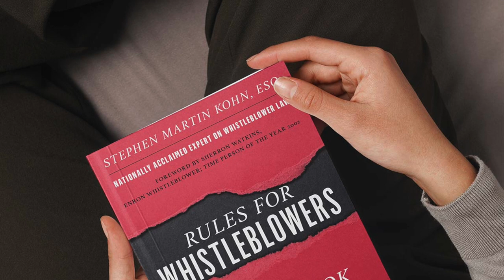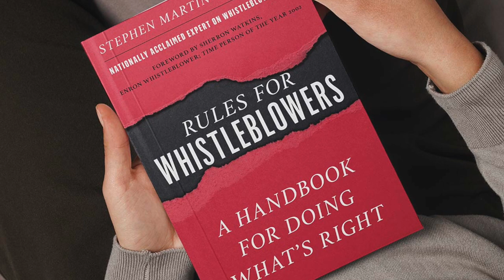Stephen Kohn on Landmark Supreme Court Whistleblower Case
In this episode of the Whistleblower of the Week podcast, host Jane Turner speaks with leading whistleblower attorney Stephen M. Kohn, founding partner of Kohn, Kohn & Colapinto and Chairman of the Board of National Whistleblower Center, about the recent landmark ruling in the Supreme Court whistleblower case Murray v. UBS Securities.

Kohn gives historical perspective on the Sarbanes-Oxley Act of 2002 (SOX) and explains the law. A major aspect of SOX was that it changed the burden of proof so that whistleblowers only need to prove that their whistleblowing was a “contributing factor” to a decision to fire them. In Murray v. UBS Securities, LLC, et al. 601 U. S. ____ (2024), the U.S. Court of Appeals for the Second Circuit had held that whistleblowers must not prove that the employer acted with “retaliatory intent.” This was the issue before the Supreme Court in Murray.

Kohn explains the statute and how the Court applied it in Murray. He then goes on to discuss the impact of the Court’s ruling on whistleblower law. “This precedent not only covers Wall-Street but covers whistleblower laws across the board.”

“I believe, based on the Supreme Court decision and the jury verdict, Trevor Murray will ultimately fully prevail, and this will be a historic victory for every single corporate whistleblower, federal employee and other sectors of the economy,” Kohn says.

Listen to this important episode on Spotify, Apple Podcasts, or Amazon.